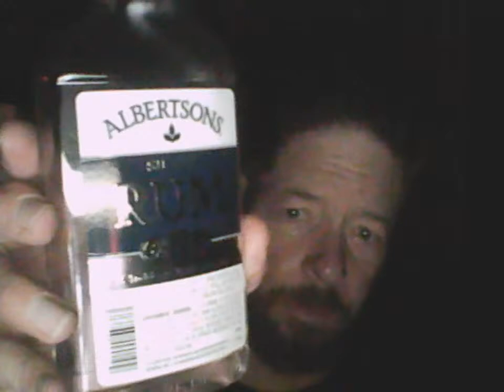Palo Viejo vs. Albertsons Silver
A "Dawn Busters" taste challenge! Both are 80 proof, from the West Indies, have no age statement, and have no website listing.

Palo Viejo- introduced in 1906. Produced in Puerto Rico by Barcelo Marques. Bottled in Illinois by Munson Shaw.

Albertsons- company founded in 1939. Produced in the U.S. Virgin Islands. Bottled in Kentucky by County Line Distillers.